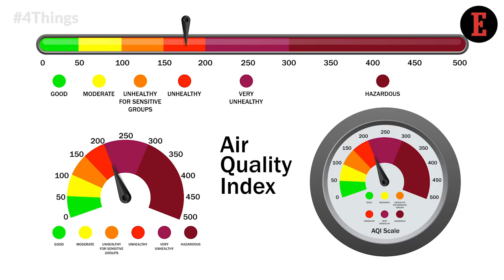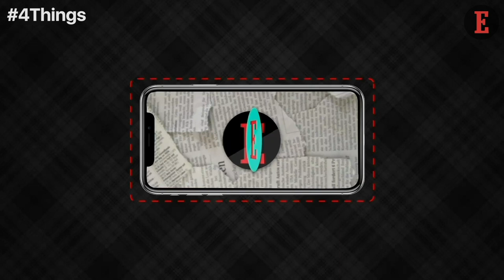4 Things to Know for November 4: News that Entrepreneurs Can Use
Our Features Writer, Bhavya Kaushal, gives a sneak peek into some important news and trends. Here are 4 Things to Know about Delhi’s Odd-Even Scheme